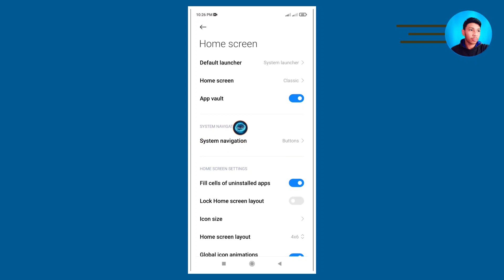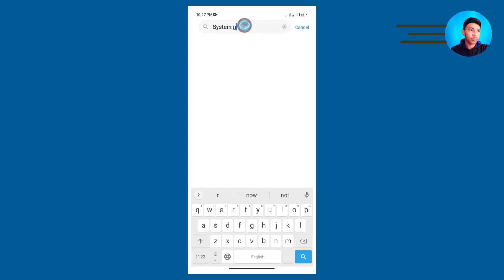How To Enable Swipe Gesture in Redmi